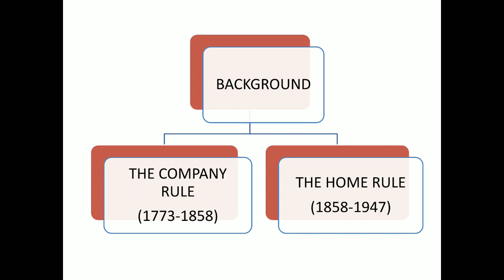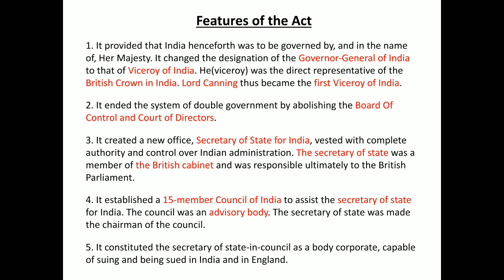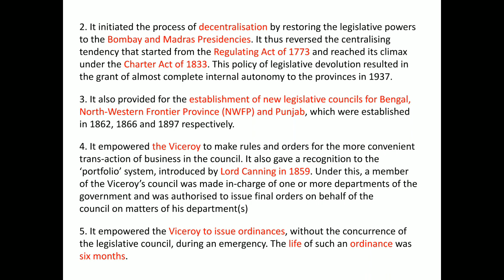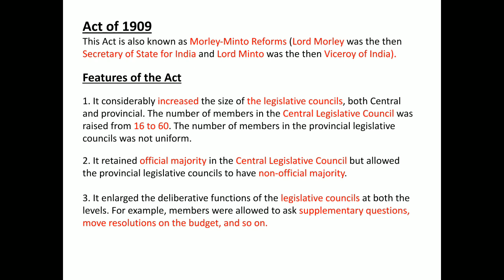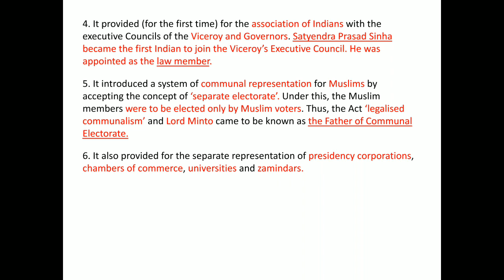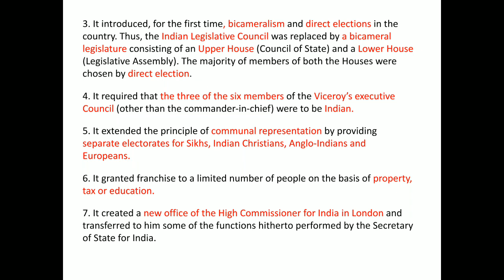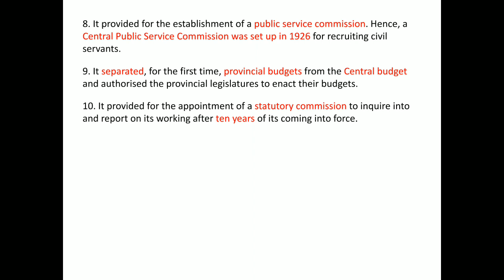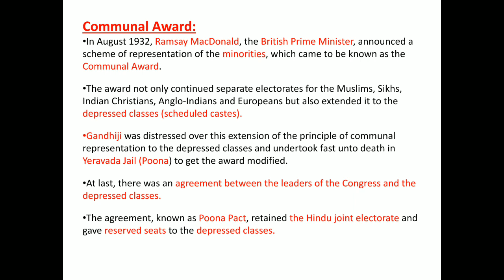INDIAN POLITY CHAPTER 1 HISTORICAL BACKGROUND PART II FOR SSC CGL|CPO|RAILWAYS|NTPC|OTHER GOVT EXAMS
This video is on INDIAN POLITY which can help you in your exams like ssc cgl ,cpo,bankking,chsl,mts, railways and other govt exms.

For more videos on static GK watch

Channel-Studyguide Tutorials

you can also visit our facebook page Studyguide Tutorials for more updates.

Regards
Studyguide Tutorials